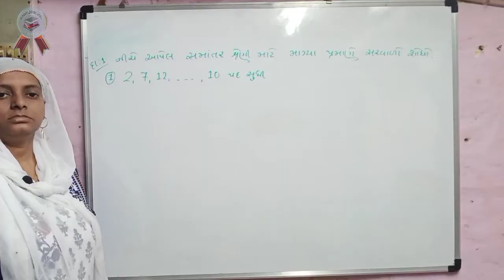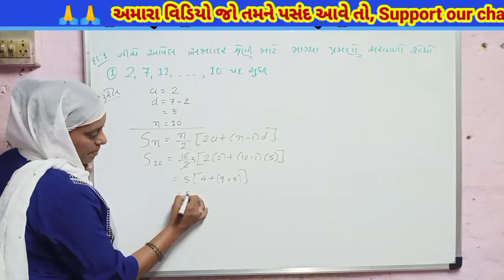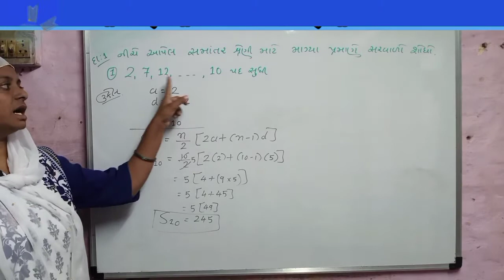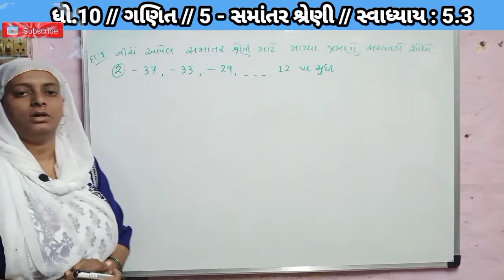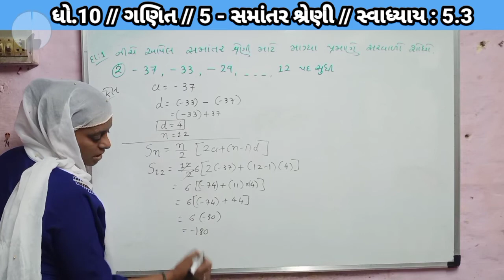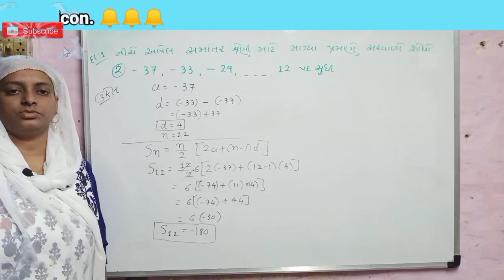Samantar shreni // Arithmetic Progression // Maths std 10 // Swadhyay 5.3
Samantar shreni Arithmetic Progression Maths std 10 Maths in gujarati gseb syllabus NCERT solutions swadhyay 5.3